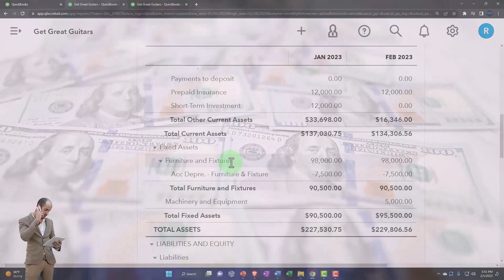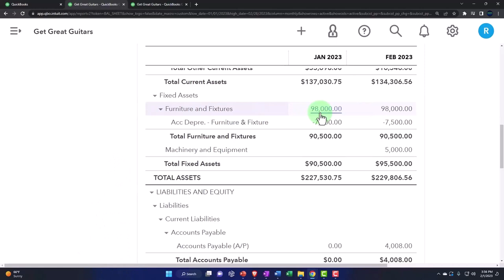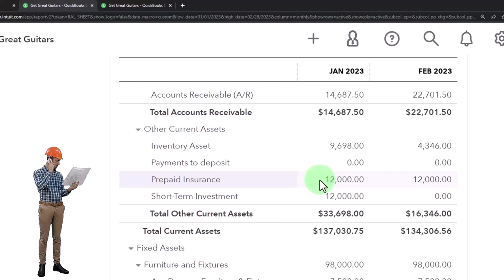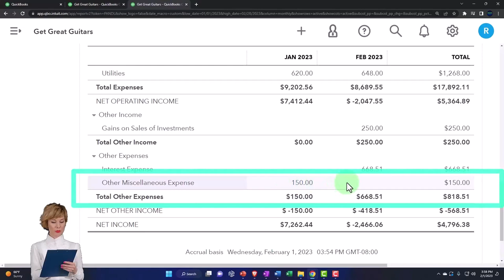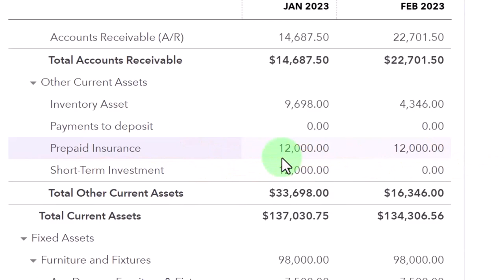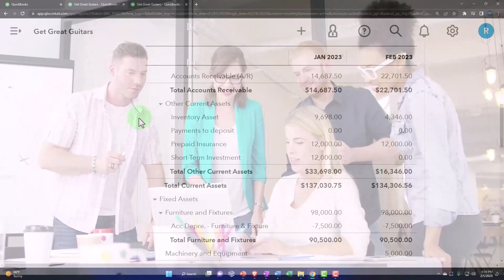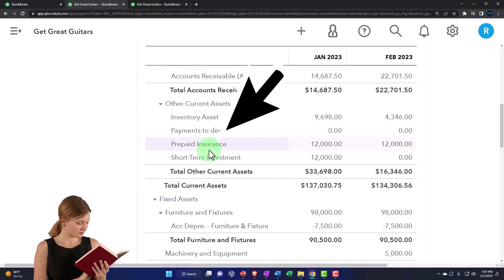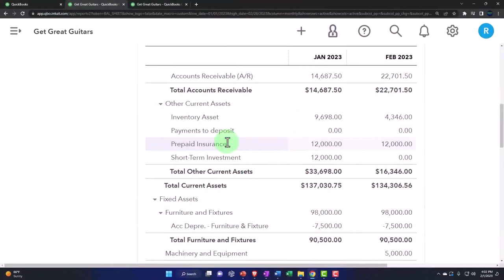Prepaid Insurance Adjusting Entry Explanation & Rational - QuickBooks Online 2023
Prepaid Insurance Adjusting Entry Explanation & Rational